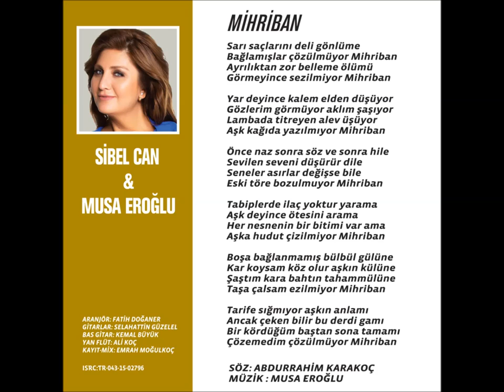MİHRİBAN | SİBEL CAN & MUSA EROĞLU